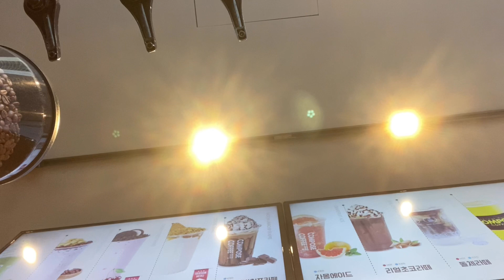SUB) 컴포즈커피 |cafe vlog|asmr|얼음 asmr|컴포즈알바|카페 브이로그|알바 브이로그|korea cafe|다양한음료|음료제조영상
이번 영상도 봐주셔서 진심으로 감사합니다🥰🥰 재밌게 봐주시구
Have a nice day and I will be back with a colorful drink next time.
✔️check your cc
✔️use 1080p
✔️ iphone 11